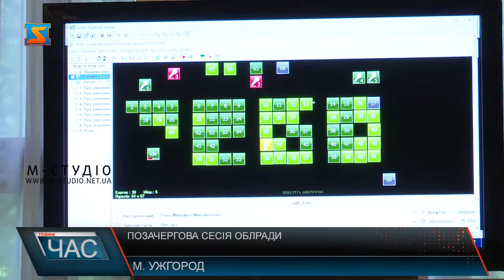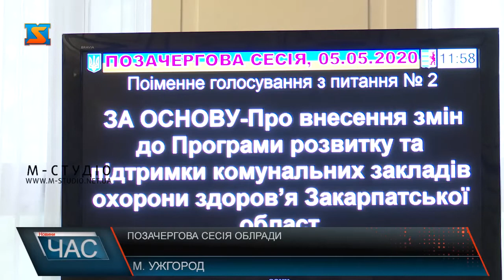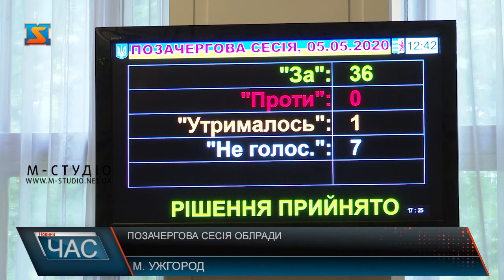Позачергова сесія облради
Новопризначеного голову Закарпатської ОДА Олексія Петрова представили депутатському корпусу  - так стартувала позачергова сесія Закарпатської обласної ради.Майже півсотні депутатів облради зібралися у термінововому порядку, аби затвердити нагальні рішення. Зокрема, стосовно боротьби з коронавірусною інфекцією у краї. Пік заховрюваності фахівці прогнозують на середину травня. Проте вже зараз утворилася черга з майже тисячі взірців на ПЛР –тестування. Дві діючі лабораторії з  таким обсягом не впораються. Крім того, біоматеріал придатний для аналізу протягом 3 діб.
Це дасть можливість додатково робити 100 тестів за добу і, відповідно, більш динамічно впливати на розповсюдження вірусу, каже Михайло Рівіс. Чимало зауважень і нарікань звучало від депутатів на роботу департаменту охорони здоров’я. Зокрема, про організацію закупівель, у тому числі дороговартісних  апаратів ШВЛ, розподіл засобів індивідуального  захисту між медакладами краю та використання коштів, виділених з обласного бюджету.
500 тисяч гривень направили на ліквідацію наслідків буревію, що пронісся Іршавщиною, та 400 тисяч на програму «Турбота» для допомоги постраждалим. Загалом 900 тисяч гривень з резервного фонду спрямували до бюджету Іршавського  району.  Також депутати внесли зміни Програм розвитку комунальних закладів охорони здоров‘я, профілактики злочинності, підвищення конкурентноспроможності  Закарпаття  та інші питання порядку денного. Найбільш дискусійною була пропозиція щодо тренувального розгортання польового шпиталю.
Позиції депутатів поділилися на 2 полярні вектори – частина проти розкладання мобільного шпиталю заради тренування, інші – за.
Врешті рішення прийнято: з 45 депутатів 36 проголосували «за».
На завершення сесії  депутати підтримали більшістю голосів звернення Закараптської облради  щодо відхилення законопроєкту №3316 «Про внесення змін до Кримінального кодексу  України (щодо протидії злочинам на грунті ненависті за ознаками сексуальтної орієнтації та гендерної ідентичності).